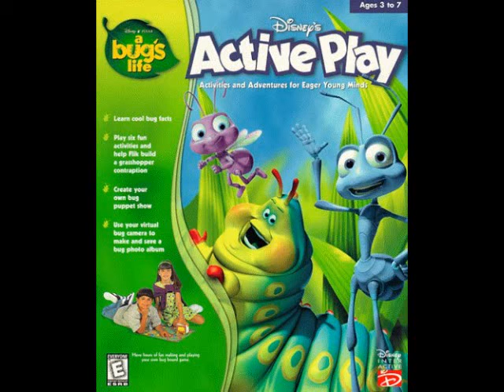A Bug's Life Active Play Music: Circus Act (Success)